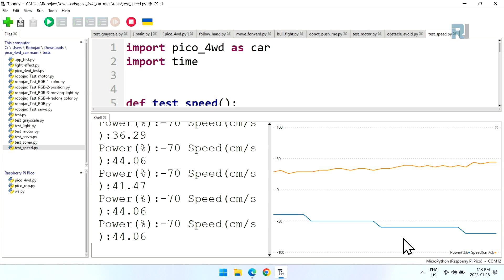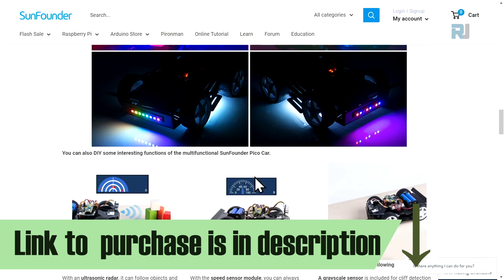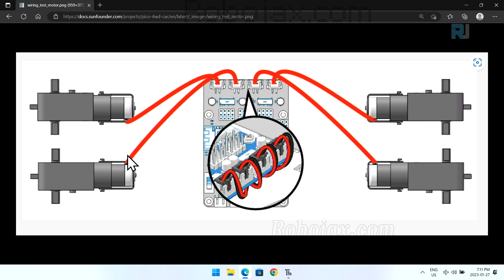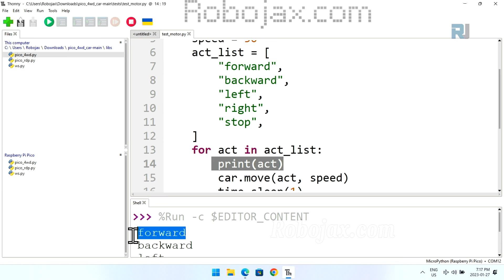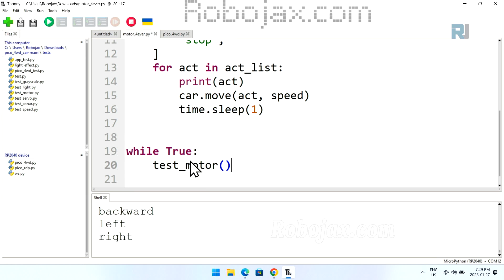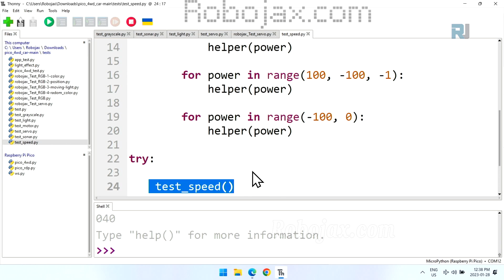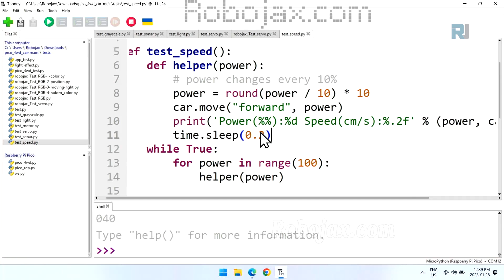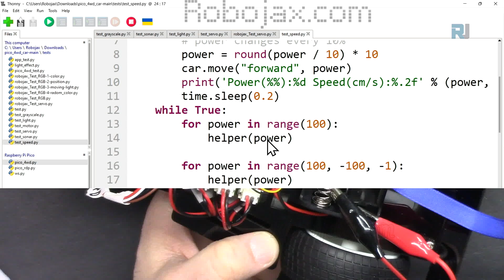Course Lesson 6 of 10: Controlling DC Motors using Raspberry Pi Pico 4WD Smart Car Kit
In this lesson we learn how to control the speed and direction of each motor for this 4WD Pico car and how to send the car to left, right, forward and back direction.
In this course we are going to build a Four wheel drive (4WD) smark car using Raspberry Pi Pic microcontroller board.  The course constest of 10 lessons.

Amazon USA
Amazon Canada
Amazon Germany
Amazon UK
Amazon France
Amazon Spain
Amazon Italy
Amazon Japan

00:00 Start